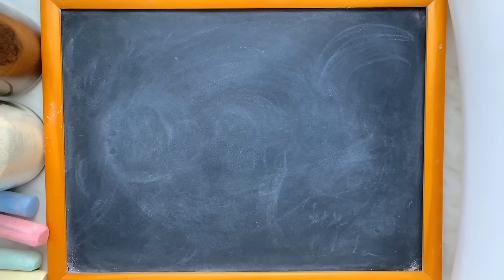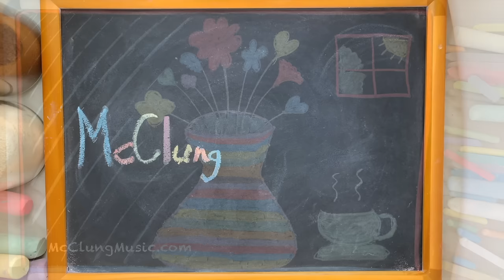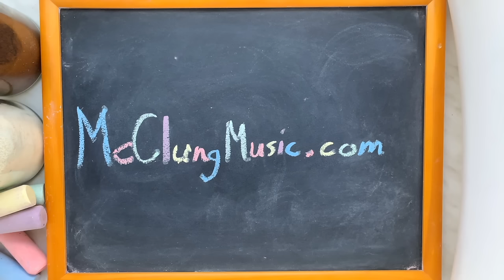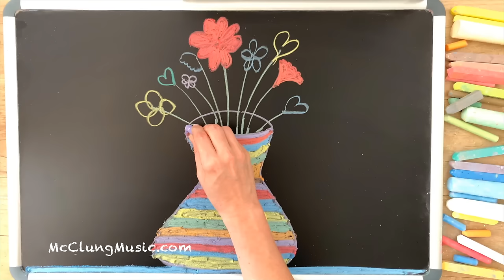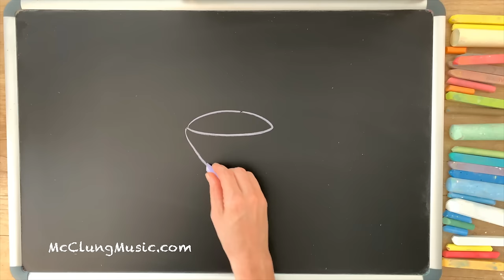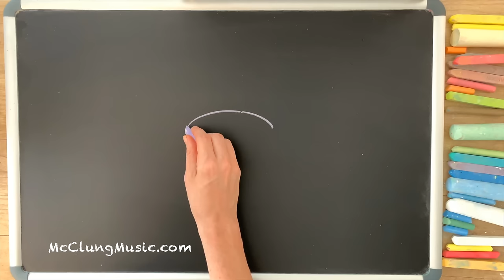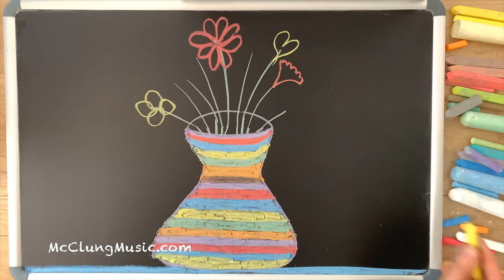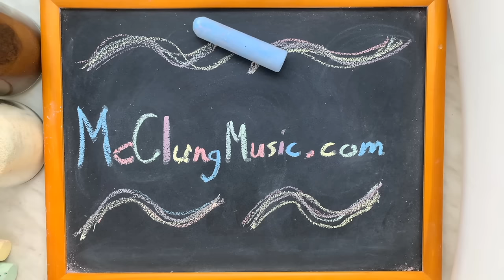Can't Help Falling in Love with You (Elvis) ♫ Chalk Art Lullaby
Original chalk art made by our very own Emily McClung of McClungMusic.  The music is my relaxing lullaby version of the classic Elvis Presley song "Can't Help Falling in Love with You" to help get your baby (or you) to sleep.  As always, I arranged and recorded this lullaby specifically for the fantastic viewers of this channel, and you won't find this version anywhere else.  I hope you enjoy!